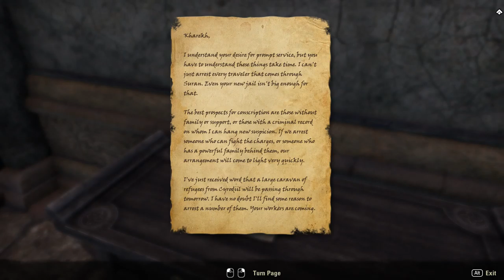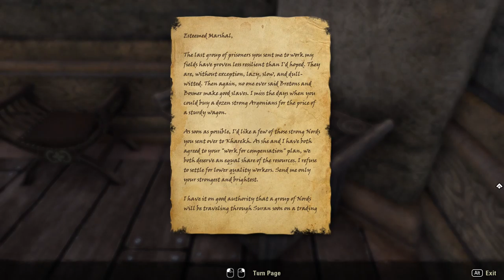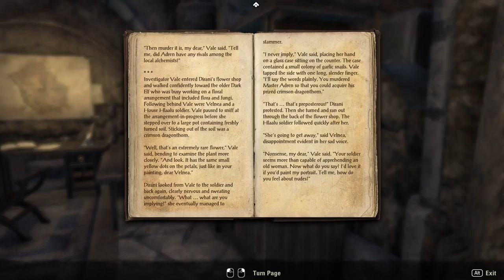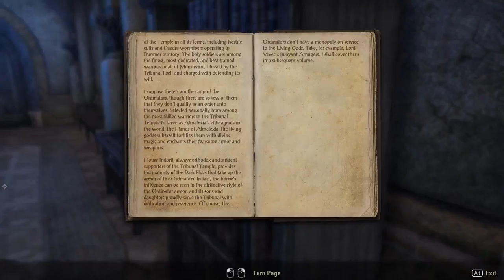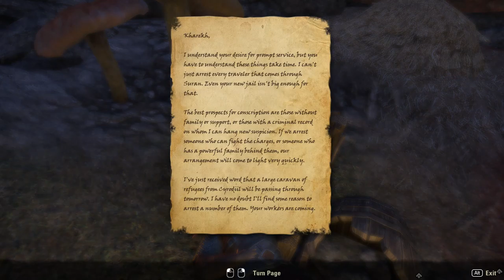The Elder Scrolls Online: Morrowind [12F] Vivectory!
I have a bad habit of cutting the penultimate videos 5 minutes before the ending. So I did another quest after the end that was surprisingly long.

That's the end of ESO for me now. There's still plenty of content for me to come back to, but I don't see that happening any time soon. That SWTOR expansion would probably happen first. Need to keep a healthy competition.